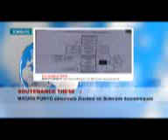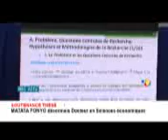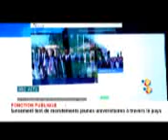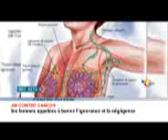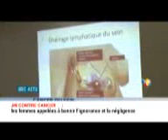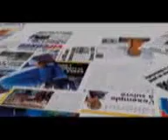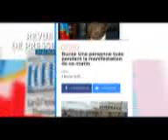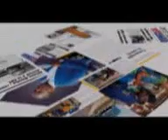INFOS RDC: JT ET REVUE DE PRESSE DU 5/2/2018 (BSC TV)